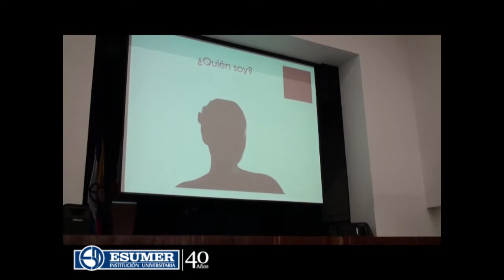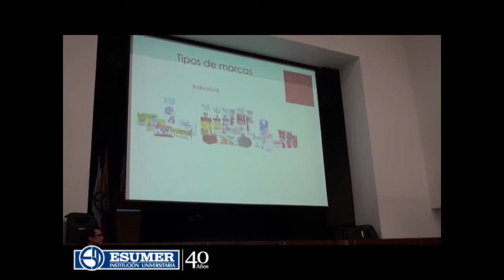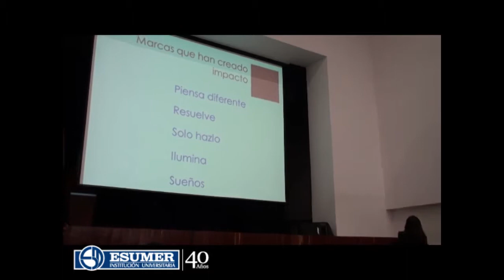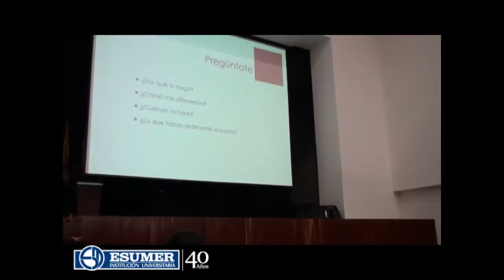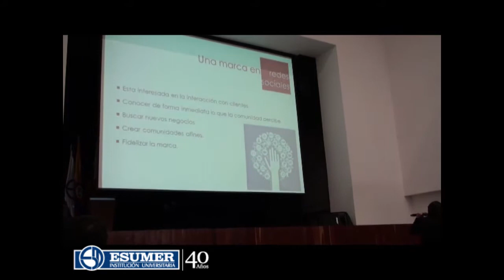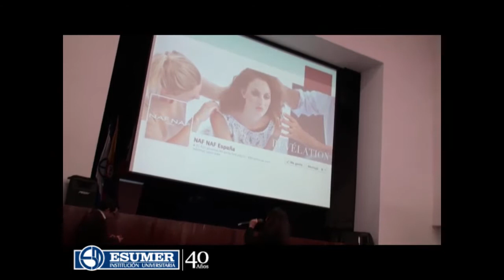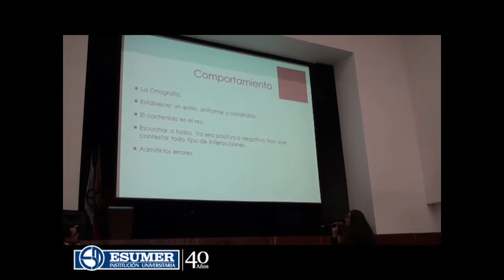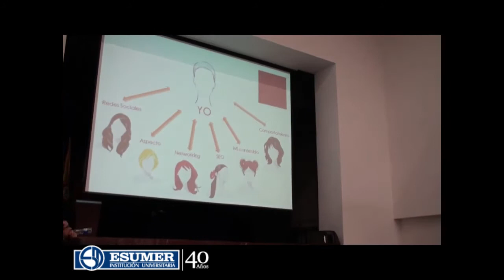Identidad de Marca - Michi Torres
Charla de "Identidad de Marca" diferenciarse para competir.
A cargo de la estratega, consultora y conferencista en social media Michi Torres  - @MichiTorresC

Institución Universitaria Esumer